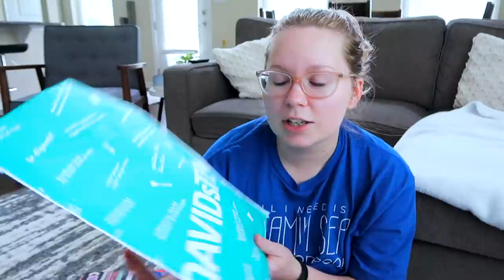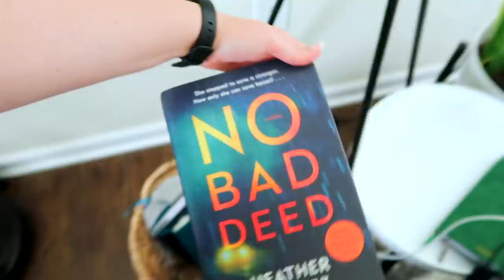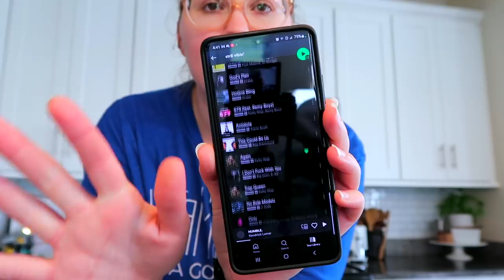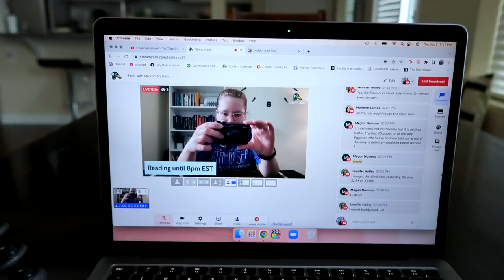JUNE 2 VLOG | killing a spider, finishing my book, quesadilla burgers, a thunderstorm + puzzling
✦ brown bodysuit
✦ white button shirt

0:00 morning + tidy up
2:29 my plans for the day
7:20 my new puzzle
11:40 severe thundestorm
12:32 killing a spider
15:21 trying on some clothes
17:17 making quesadilla burgers
21:55 finished my book